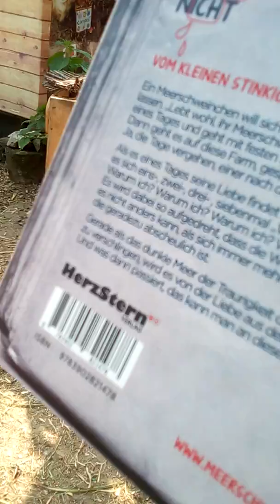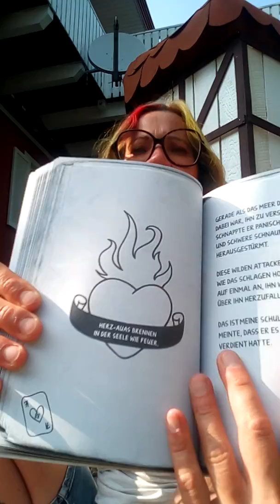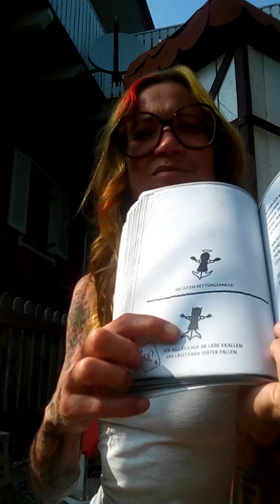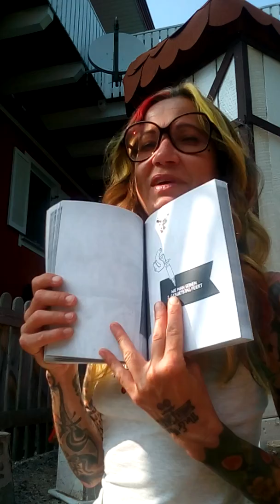# Kapital 8: Wie man sich neuen Mut antrinkt